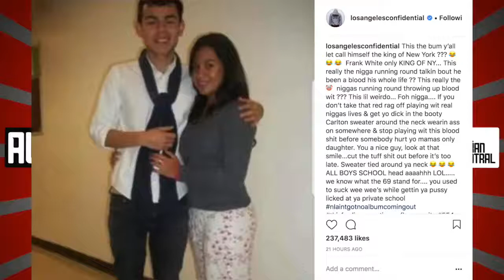THE GAME EXPOSES TEAKSHI 69